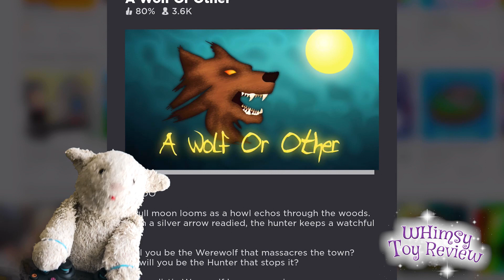Ice Cream Plays Roblox: A Wolf or Other!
Hey kids! In todays review, Ice Cream the lamb, Whimsy's favorite stuffy since she was a baby, takes on his first Roblox Werewolf! This is one of the most fun Roblox game out there, and watching Ice Cream learn the game makes it that much more fun!

About the game:

Roblox is a massively multiplayer online and game creation system platform that allows users to design their own games and play a wide variety of different types of games created by other users. The platform hosts social network games constructed of Lego-like virtual blocks.[1] As of September 2018, Roblox has over 70 million monthly active users.[2]

Roblox is a game creation platform which allows players to create their own games using its proprietary engine, Roblox Studio. Games are coded under an object oriented programming system utilizing the programming language Lua to manipulate the environment of the game.[3] Users are able to create game passes, which are purchasable content through one-time purchases, as well as microtransactions through developer products. Developers on the site exchange Robux earned from various products on their games into real world currency through the Developer Exchange system.[4] A percentage of the revenue from purchases is split between the developer and Roblox.[5][6]

Roblox allows players to buy, sell, and create virtual items. Clothes can be bought by anyone but only players with a Builders Club membership can sell them.[7] Only Roblox administrators can sell accessories, body parts, gear, and packages under the official Roblox user account.[8] Items with a limited status can only be sold on the catalog or traded with Builders Club.[9]

Robux is the virtual currency in Roblox that allows players to buy various items. Players can obtain Robux through real life purchases, another player buying their items, or from earning daily Robux with a membership

MUSIC